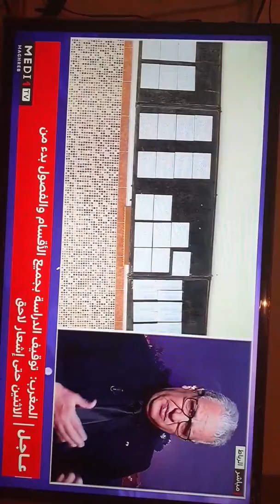عاجل : توقيف الدراسة حتى إشعار آخر...